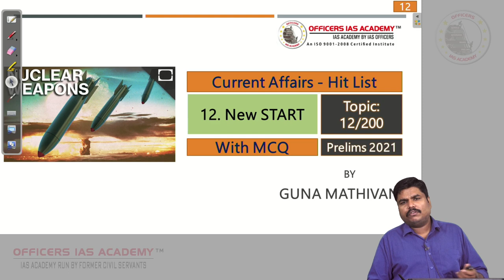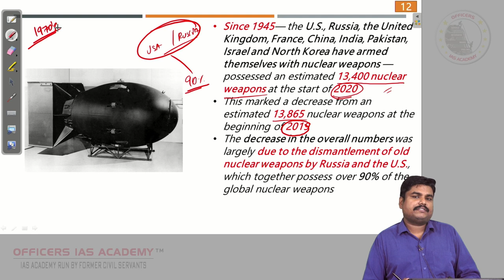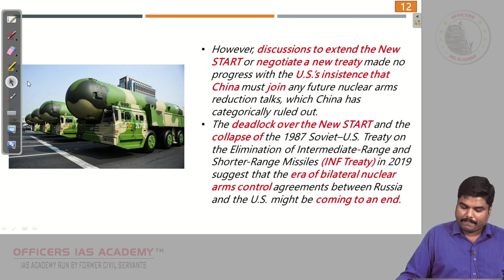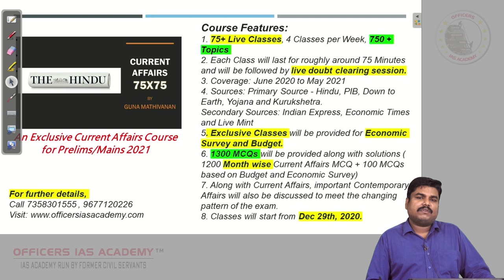New START | Topic 12/ 200 | Current Affairs Prelims 2021 | Mr. Guna Mathivanan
Details of the Comprehensive Course for Current Affairs by Mr Guna Mathivanan

Course Features:
1. 75+ Live Classes, 4 Classes per Week
2. Each Class will last for roughly around 75 minutes and will be followed by live doubt clearing session.
3. Coverage: June 2020 to May 2021
4. Sources: Primary Source - Hindu, PIB, Down to Earth, Yojana and Kurukshetra.
Secondary Sources: Indian Express, Economic Times and Live Mint
5. Exclusive Classes will be provided for the Economic Survey and Budget.
6. 1300 MCQs will be provided along with solutions ( 1200 Month wise Current Affairs MCQ + 100 MCQs based on Budget and Economic Survey)
7. Along with Current Affairs, important Contemporary Affairs will also be discussed to meet the changing pattern of the exam.
8. Classes will start from Dec 29th, 2020.